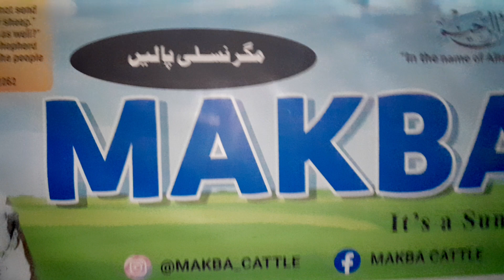Gulabi Bachariyo ka Shook at Makba Cattle Farm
Makba Cattle Collection 2024
Ilyas Goth, Naval Land, Karachi, Pakistan.
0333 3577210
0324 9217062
Landhi Maweshi Mandi
Eid Ul Adha
Gulabi Bachari
Makba Cattle Farm 2024
Ilyas Goth Maweshi Mandi